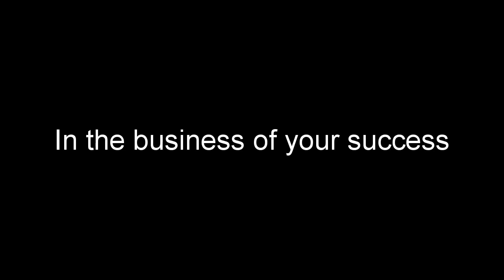How did I improve my English speaking skills? | Tips for English Speaking | Dr. Vivek Modi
Hello friends, In this video I am sharing the steps I took to improve my English Speaking in 3 weeks. As I came from a pure Hindi Medium background, it was only during my MBBS, I was challenged to speak in English for the first time. I could do it (Speaking) in 3 weeks. In this Video I am sharing all that in a very candid way.

Dr. Vivek Modi

How did I improve my English speaking skills?
how to improve my speaking skills in english
how to improve my english speaking on my own
improve english speaking by myself
how to improve speaking skills at home
how to improve speaking in english fast
the fastest way to improve speaking skills
english speaking